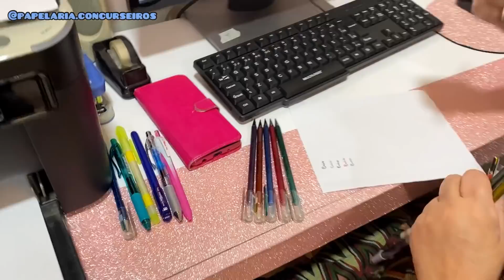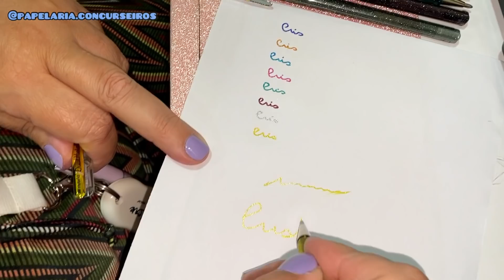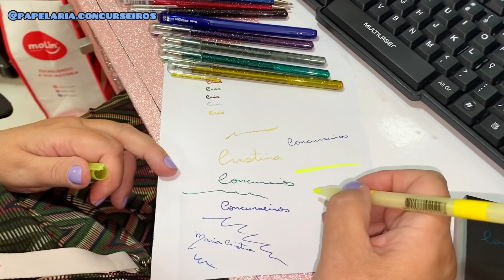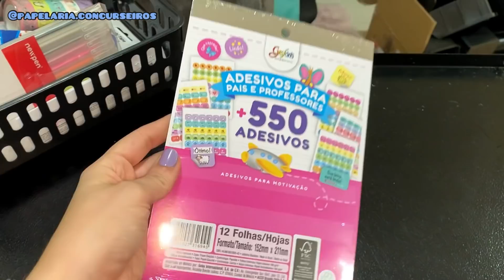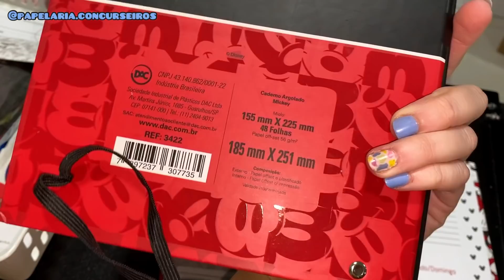ORGANIZAMOS AS SALAS! PAPELARIA CONCURSEIROS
Cupom: BRINDESURPRESA